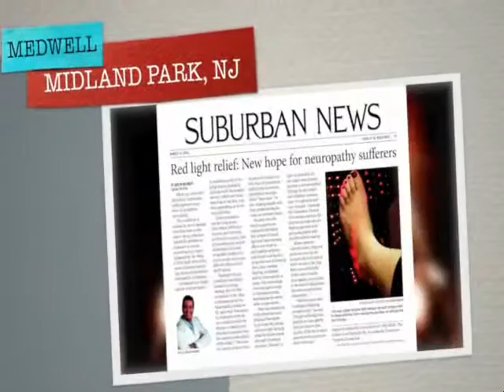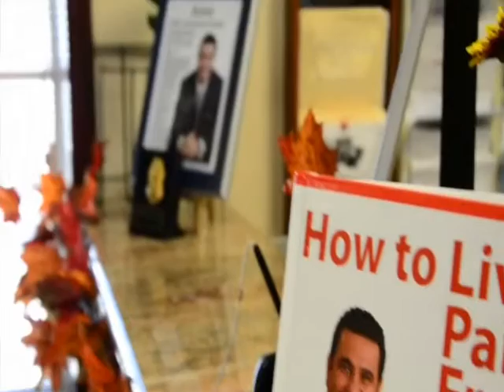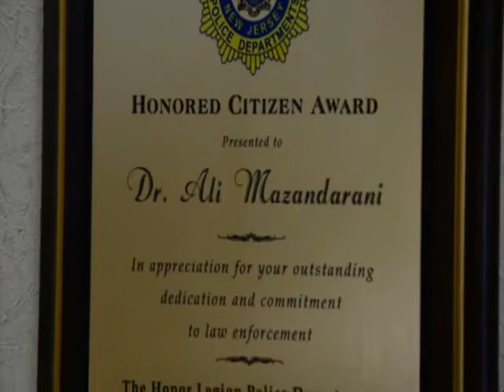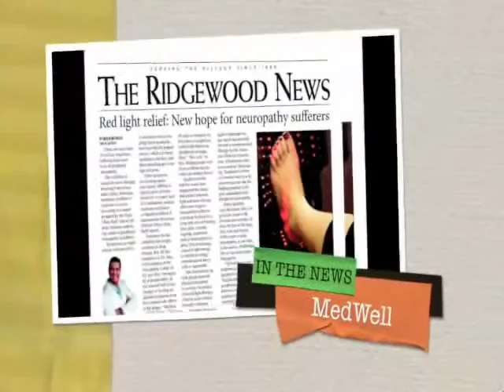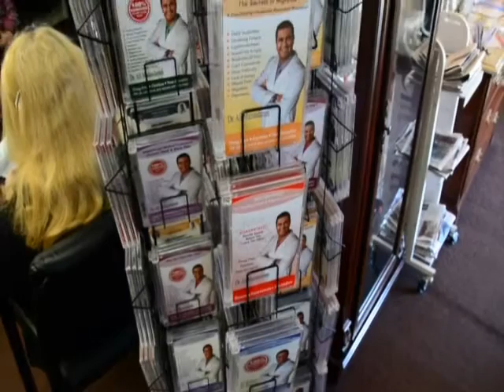LAW ENFORCEMENT DOCTOR POLICE MEDICAL PHYSICAL THERAPY CARE PARAMUS HAWTHORNE GLEN ROCK BERGEN